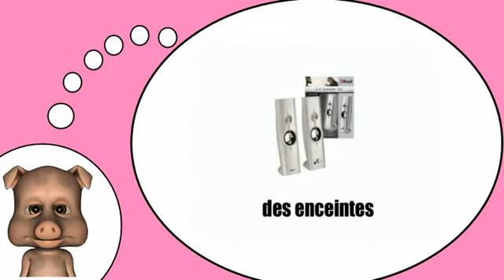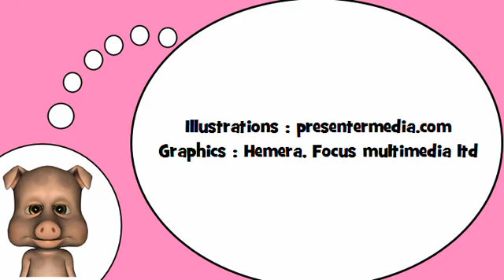Sto imparando francese = Il materiale informatico